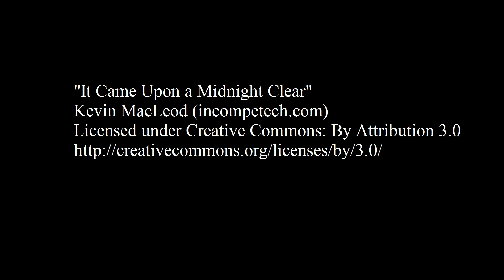Law and Peace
My part for the 25 Brickfilms of Christmas collab.